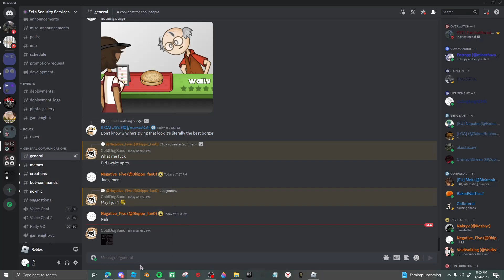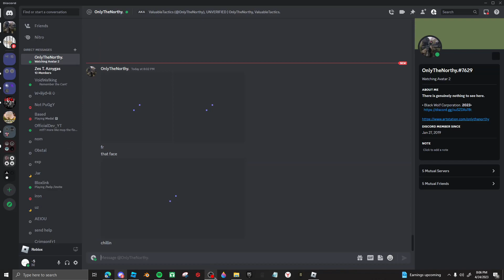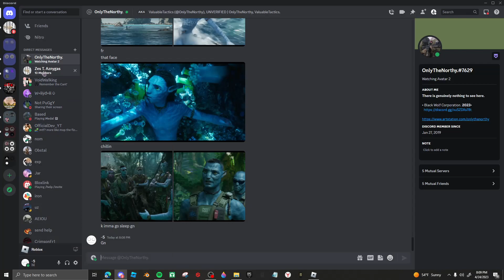Blacksite Zeta | JUDGEMENT SHALL BE GIVEN TO THOSE WHO WISH FOR THEIR DEMISE TO COME EARLY. HAIL ZMC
THE COSMIC HORRORS